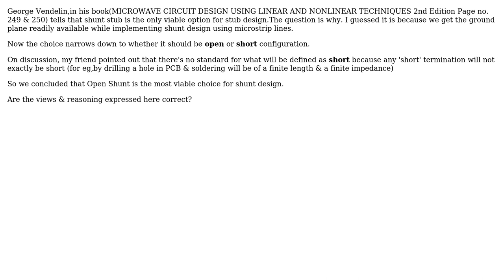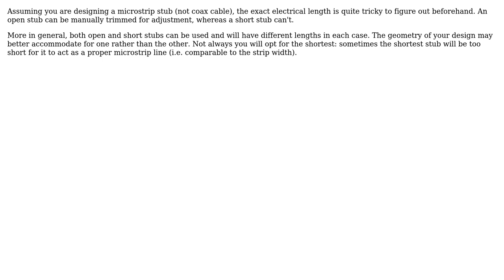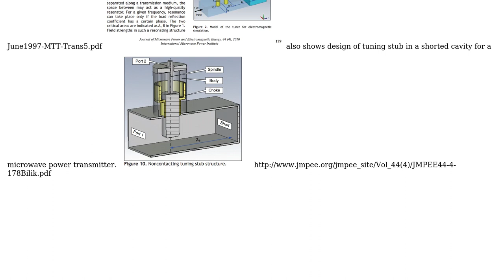Microwave Stub Design(Choice between Series & Shunt and Open & Short) (2 Solutions!!)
Microwave Stub Design(Choice between Series & Shunt and Open & Short)

With thanks & praise to God, and with thanks to the many people who have made this project possible! | Content (except music & images) licensed under CC BY-SA | Music | Images & others | With thanks to user WhizKid user Tony Stewart EE75 user Juancho and the Stack Exchange Network Trademarks are property of their respective owners. You are responsible for your own actions.